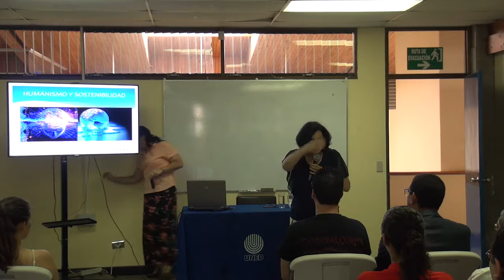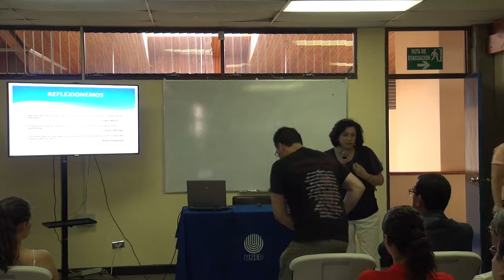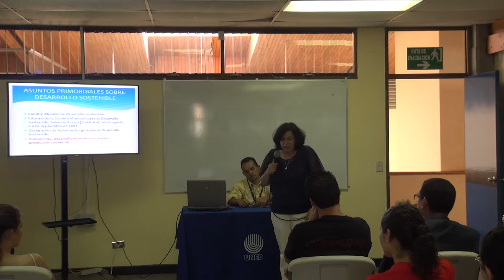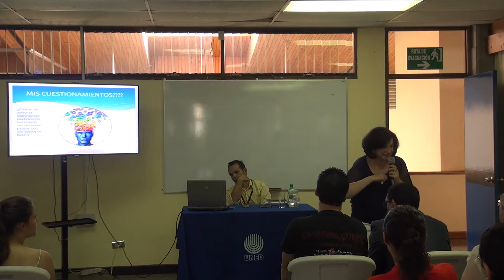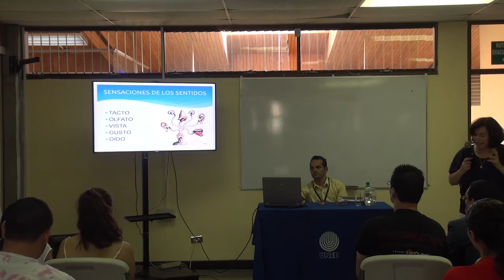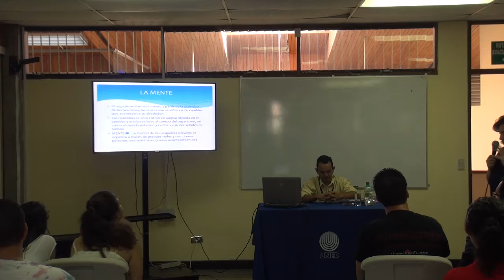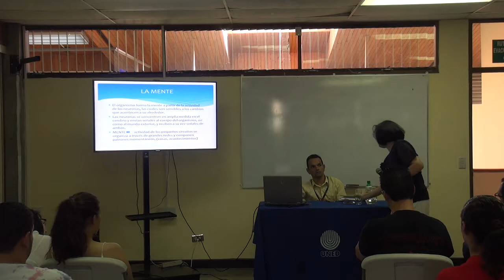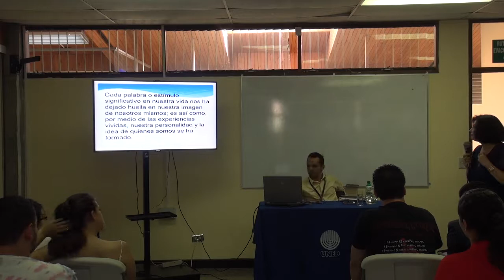Humanismo y sostenibilidad